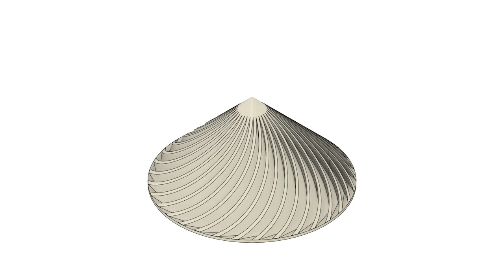Spiral Cone Wind Turbine (Design x32)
If inverted, filled with helium and axled to ground, will provide large amounts of portable off-grid power generation. The wind surface omni-directional area will be very large, the generator unit can be on ground through the axle. Can be made of air-tight coated flexible foam.